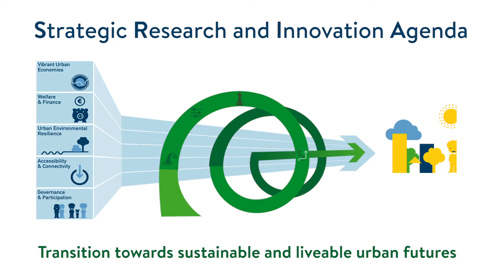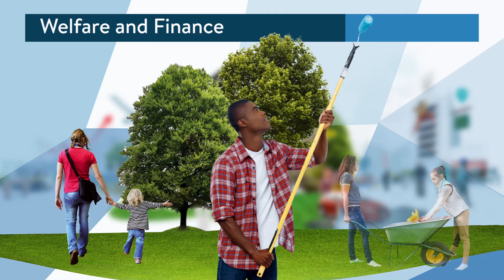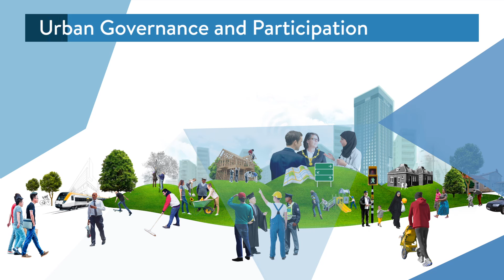About JPI Urban Europe (2015)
Joint Programming Initiative (JPI) Urban Europe is an intergovernmental research- and innovation program supporting urban transition pathways.